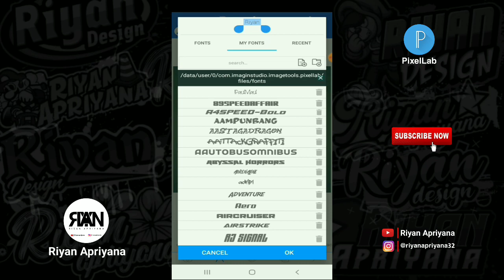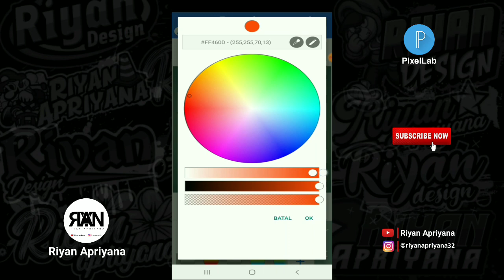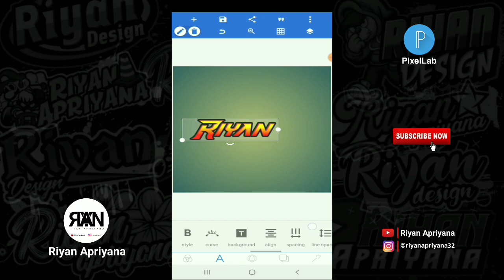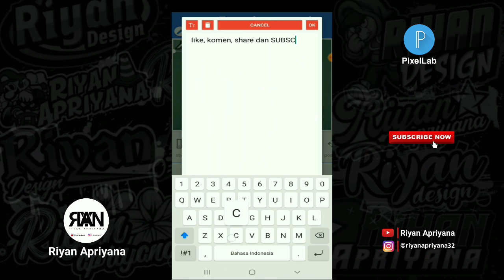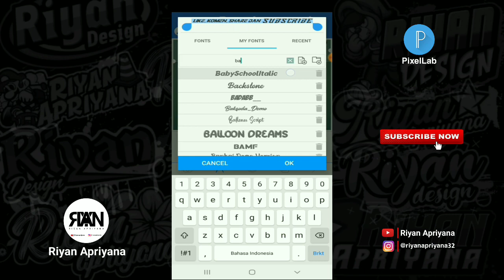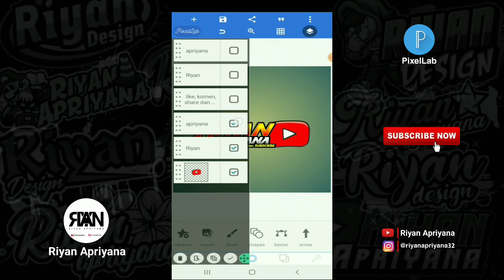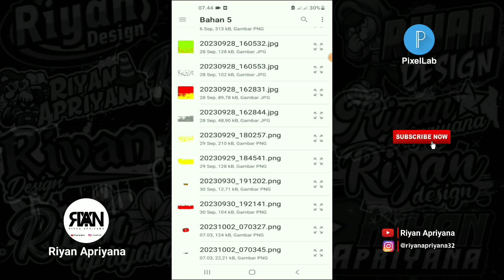CARA MEMBUAT LOGO CHANNEL YOUTUBE TERBARU DI PIXELLAB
Oke teman-teman kembali lagi bersama saya dichannel Riyan Apriyana pada video kali ini saya akan memberikan video tutorial lagi ya teman-teman yaitu : CARA MEMBUAT LOGO CHANNEL YOUTUBE TERBARU DI PIXELLAB:) Oke teman-teman langsung saja tonton videonya sampai selesai ya🙏

Yang mau request video selanjutnya bisa komen dibawah👇

*TERIMA KASIH*

-Bahan :
- Mentahan logo youtube+bercak cat :

Note= Kalian ekstrak terlebih dahulu filenya sebelum dibuka pakai aplikasi ZArchiver